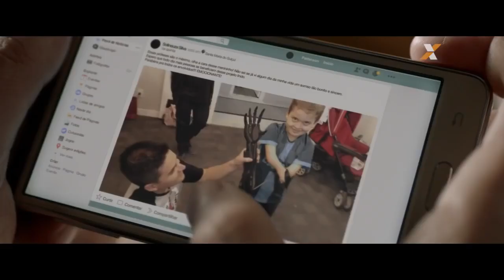Caixa – Campanha de Fim de ano 2017 – Milênio ! Elenco Agencia Mondiale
Job CAIXA - Elenco Agencia Mondiale

Parabens a todos envolvidos!

Trabalhamos com atores, modelos, artistas e atletas de todas as idades , para tv, cinema, teatro, publicidade.

Desde 1997 nosso elenco participou de mais de 20 mil jobs .

Competencia, seriedade, honestidade. você encontra aqui!

Obrigado a esta produção de elenco/casting que confiou em nosso trabalho!

👉QUER SE CADASTRAR NA MONDIALE?

e cadastre-se.
Ou
Se preferir envie email, coloque no assunto “Perfil para AVALIAÇÃO” , anexe fotos ( podem ser de celular ), dados de contato e dados pessoais para:

Nos retornamos!

Rua Taperoa, 206 - Brooklin - SP/Capital
(21 anos no mesmo endereço e com o mesmo CNPJ)
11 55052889 | 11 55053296 | 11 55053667